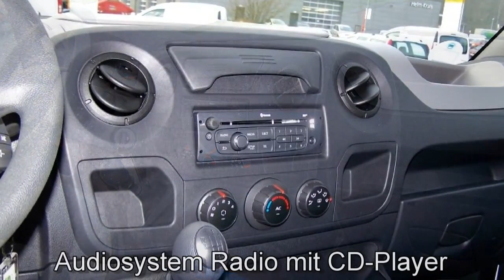Autohaus S+K Renault Master Kasten L2H2 3,5t dci125 Klima 543112